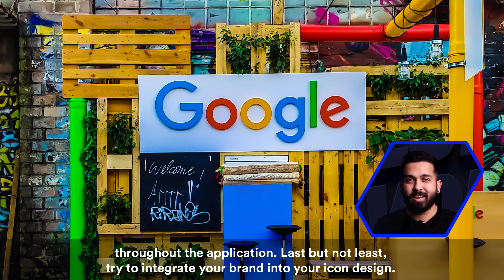Designing Icons for Your Product: 4 Steps to Create a Unique Icon Pack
In this video, we explore the importance of designing icons for your product and provide four steps to help you create a unique icon pack. We discuss the benefits of using abstract icons, combining elements to convey meaning, adjusting style to fit the context, and integrating your brand into your icon design. Whether you're designing icons for an app or a product, these tips will help you create a consistent and visually appealing user interface.

This is San, you were watching UX Tips at Void.

Along with the top 3% designers of in the world, Value At Void™ has a team of highly efficient experts, who create value in space rather than filling it with unnecessary clutter.